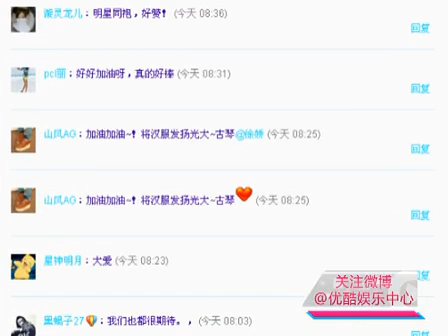徐娇美国留学传播中国文化 穿汉服弹古琴hold住老外 131005